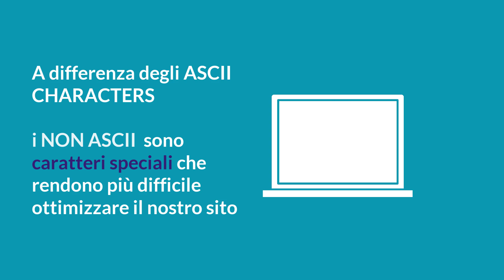Non ASCII characters: scopri cosa sono e come rimuoverli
👨‍💻 Chi lavora costantemente con i codici, come il SEO Specialist o il Web Developer, sa che è fondamentale saper lavorare con il codice di programmazione e conoscere la differenza tra i caratteri ASCII 🔛e Non ASCII.

🤨 Ma cosa sono i Non ASCII characters?
I Non ASCII (American Standard Code for Information Interchange) sono caratteri speciali di uso poco comune che appartengono alle lingue orientali o di particolari tipologie di alfabeti.

🤓E ogni bravo SEO copywriter,  sa che togliere i Non ASCII characters é una buona pratica per mantenere pulito il testo del codice e migliorare il posizionamento dei propri siti web 📈🔝

💁‍♂️ Se vuoi scoprire quando e come eliminare i Non ASCII characters,